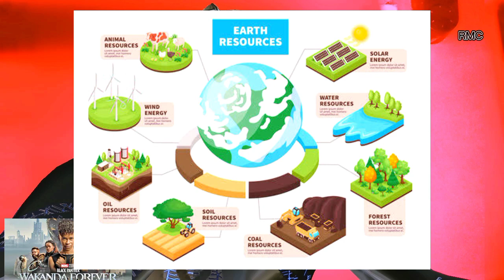I revealed the Hidden Messages Wakanda is telling Africans in Black Panther: Wakanda forever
The Hidden Message Wakanda is telling Africans , I revealed the Hidden Messages Wakanda is telling each Africans